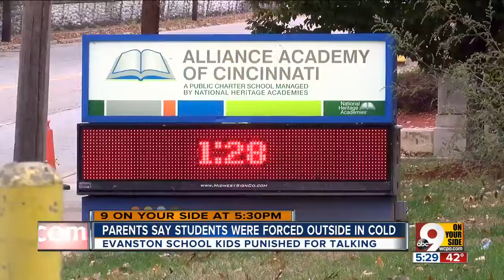Parents say students were forced outside in cold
Some parents are outraged after they said staff at a school in Evanston left their children outside in the cold for 15 minutes.